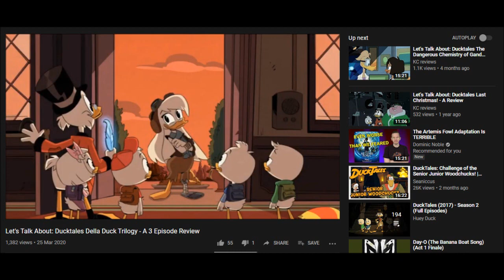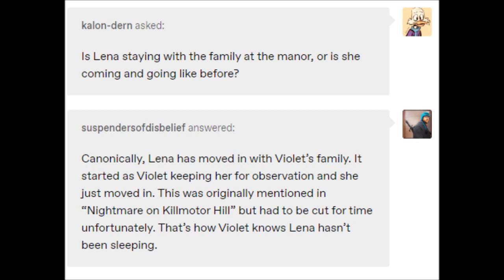Let's Talk About: Ducktales Friendship Hates Magic/ A Nightmare on Killmotor Hill - Double Review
This video is intended for mature adolescent or older audiences.
Lena's return was probably one of the most anticipated things once Season 1 ended, so today here's my double feature review of this event going through Friendship Hates Magic and a Nightmare on Killmotor Hill. Let me know what you thought of these episodes and Lena's return in the comments below. That's why this series is called "Let's Talk About"! Enjoy!

respective companies